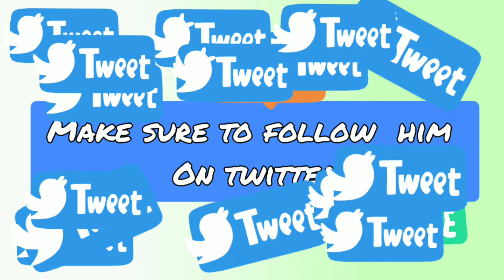U HAVE NEVER SEEN BEFORE THESE TYPE OF PINS(BRAWL STARS)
Submit your clip  To

ANYONE CAN SUBMIT